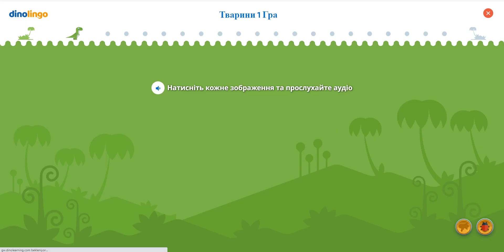Ігри шведською - Вивчення шведської для дітей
Ігри шведською Ігри шведською для дітей заохочують дітей повторювати слова і фрази шведською, отримуючи подарунки. Навчальний додаток і веб-сайт №1 з шведської для дітей. Дітям подобається вивчати шведську онлайн за допомогою відео, ігор, пісень, робочих листів тощо.